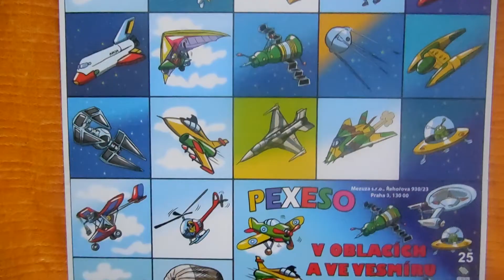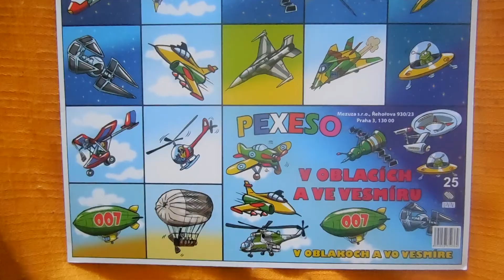Pexeso v oblacích a ve vesmíru